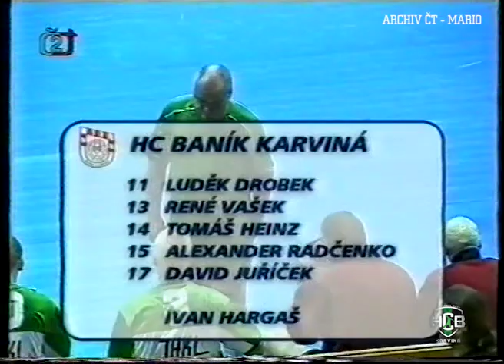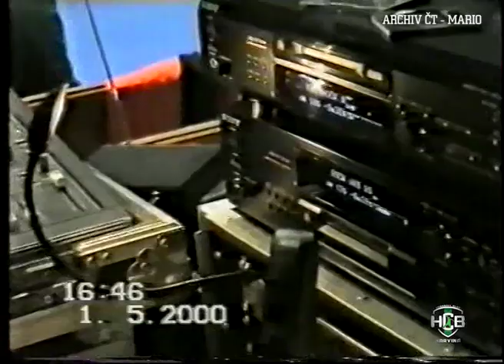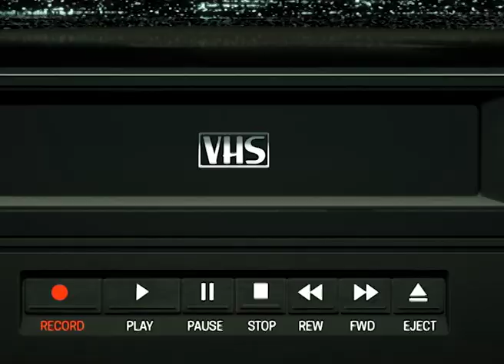ZÁZNAM: SKP FRÝDEK-MÍSTEK - HCB KARVINÁ | 3.ZÁPAS A REPORTÁŽ ZE 4.Z. (MISTŘI PO 28 LETECH - 2000!)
*BOHUŽEL ČTVRTÝ ROZHODUJÍCÍ ZÁPAS NEBYL VYSÍLÁN V  ČESKÉ TELEVIZI Z PŘÍMÉHO PŘENOSU. JEN POUZE JAKO REPORTÁŽ.

ŽIVĚ: SKP FRÝDEK-MÍSTEK - HCB KARVINÁ | 3.ZÁPAS A REPORTÁŽ ZE 4.ZÁPASU (MISTŘI PO 28 LETECH!)

🏆FINÁLE 2000 | 3.Z. a shoty z 4. ZÁPASU
🇨🇿 Česká Házená / Czech Handball
🎬 SKP FRÝDEK-MÍSTEK ⚔ HCB Karviná ↓
📅 30.dubna a 1.května 2000
🏟️ 7000 diváků na hokejovém stadiónu z toho 3000 fanoušci Karviné

👍 Budeme rádi za sdílení, lajky, označování a komentáře.
📺 ČT archiv (MARIO)
Desítky let staré televizní záběry jdou znovu do světa! 🤪
V následujících týdnech se budeme snažit Vám nabídnout v těchto těžkých časech archivní a jedinečné kousky z historie našeho klubu. 👍 (pokud ovšem bude zájem, je to velmi časově náročné na zpracování, sdílejte prosím.)

👉 Poděkování patří našemu fanouškovi, který si uchovával několik let tyto neskutečné záběry a je ochoten se o ně s námi všemi podělit. Mário děkujeme! 🙏

... JSME BANÍK ! 💚🖤